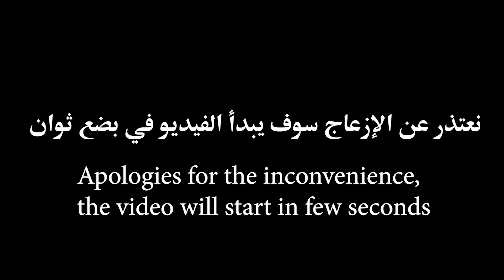Is The Quran Ambiguous? P2 / ركن المتحدثين: هل القرآن الكريم غامض؟ الجزء2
PLEASE NOTE: Any of the views expressed by the speakers do not necessarily represent the views of Pathway To Mercy or any other projects it may have or intend to do.

Videos: All footage used in our Channel are of our own recording and you are not permitted to cut clips and use in your own videos (without permission from us) Please contact us for more information.